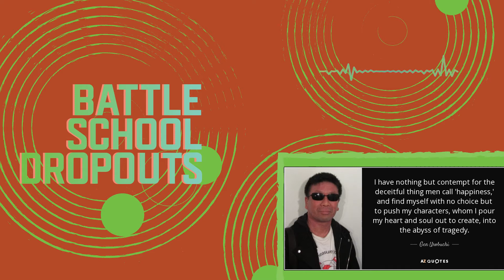E1: Gargantia on the Verdurous Planet | Battle School Dropouts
BATTLE SCHOOL DROPOUTS is a podcast about anime and Friendship! Recorded way back in early March 2020, we finally makes our debut! Join Bakari and Stew as they discuss Sonic, upcoming games, Sonic and GARGANTIA ON THE VERDUROUS PLANET!

Each episode of BSD Bakari and Stew hang out and review 6 episodes of an anime that has piqued their interest. If you'd like to watch the anime before the next episode, Episode 2 will be on the show Keep Your Hands Off Eizouken!

Our twitters
Bakari: @8mammoth
Stew: @StewDesigns

Intro 0:00
Hanging out 1:21
Anime Review 29:32